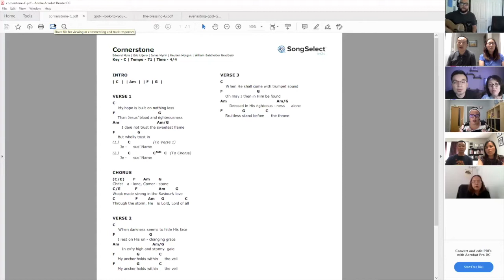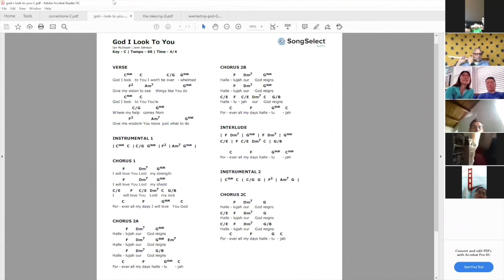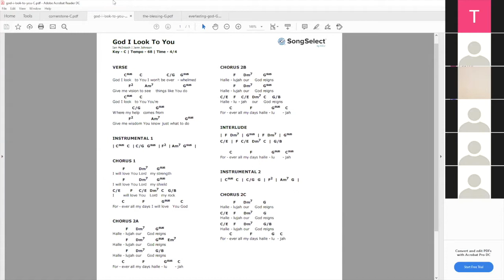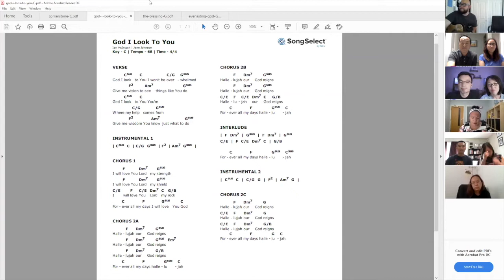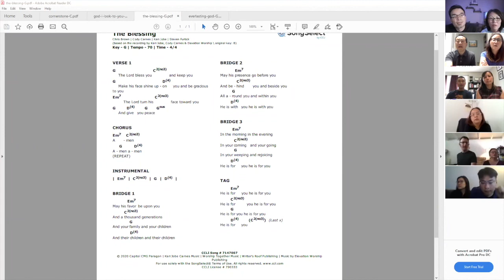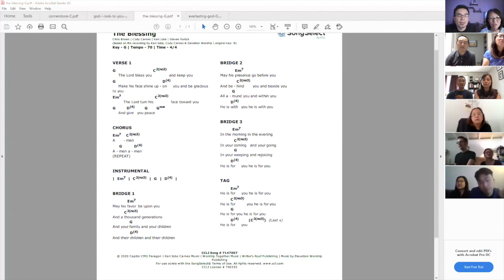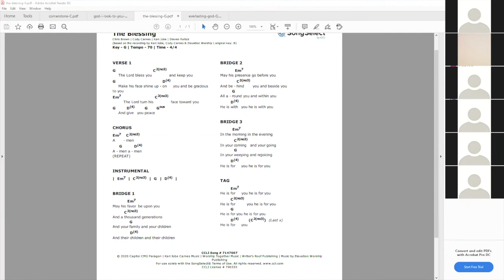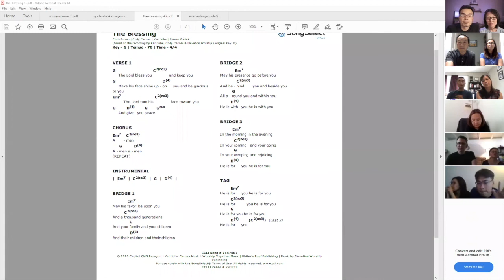Panel Sharing (May 31, 2020)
Sunday Service @ 4 pm
5/31/2020